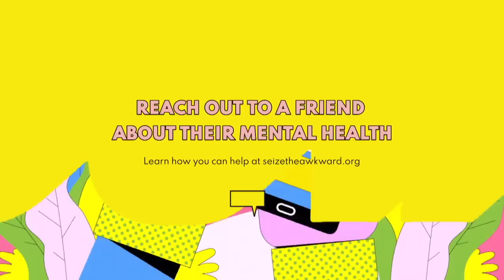Lauryn Hill Claps Back, Robyn Dixon Is Sticking Beside Her Man, Sexyy Red And MORE! | Tea-G-I-F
Claudia Jordan, Funky Dineva, and Al Reynolds are talking about Lauryn Hill clapping back, Sexyy Red, and Robyn Dixon defending her man.